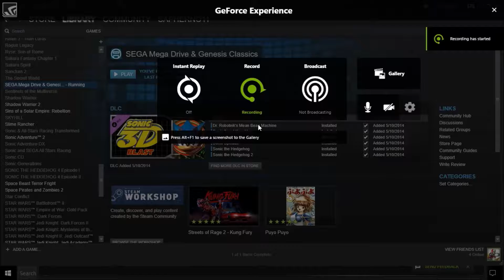Lets Play Sonic & Knuckles 3, Death Egg Zone